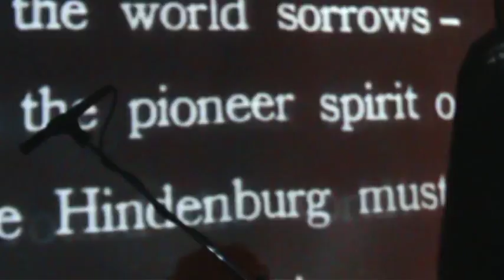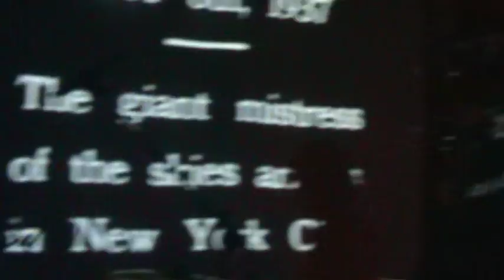3 oka - reklamácia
3 oka + superamigo
Wave, Prešov
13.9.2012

nebol som spokojný so sebou
tak som sa dal reklamovať
vošiel som do predajne
zamestnanec pýta sa ma:
"aký je dôvod vašej reklamácie?"
doma som si pripravil odpoveď
(ináč som si to predstavoval)

reklamácia reklamácia reklamáciauto

tak som musel vrátiť bloček
povedali: "áno máte pravdu, asi chyba vo výrobe
vrátime peniažky či vás vymeníme
každopádne si vás tu necháme"

refundácia refundácia refundáciauto

zobral som peniaze a odvtedy je všetko v poriadku